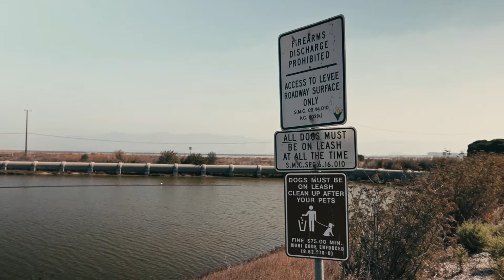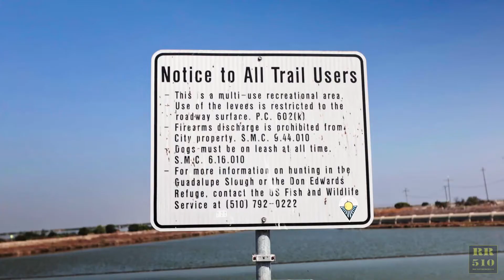Disaster Vlog - Organic Material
This vlog was a filming disaster!  I had a few issues, but I'm proud of the way I worked it out in the edit.  My favorite vids are always the ones that present a challenge.  So, even though I'm rambling and don't have a topic, I enjoy the finished product that much more.

Don't use any of these?